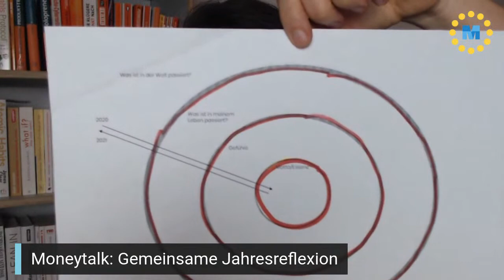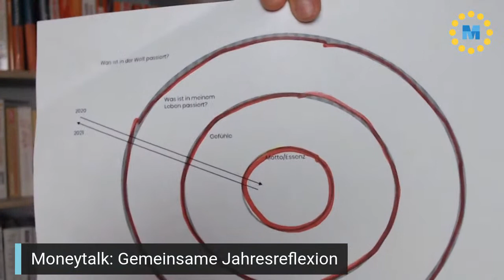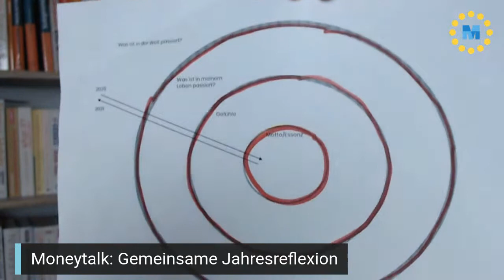Moneytalk: Gemeinsame Jahresreflexion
2020 war (und ist) ein seltsames Jahr - keine Frage. Deswegen machen wir zu diesem Moneytalk auch etwas Neues: Gemeinsam lassen wir das Jahr Revue passieren, ich gebe euch (metaphorische) Werkzeuge an die Hand und wir probieren sie gleich gemeinsam aus! Deswegen benötigt ihr für diesen Moneytalk Stift und Papier,
ich freue mich schon!

Ihr habt schon eine Frage? Super dann stellt sie mir hier oder auf Instagram

Moneytalks finden immer am ersten Mittwoch jeden Monats bei Facebook, Instagram & Youtube statt. Moneytalks sind Live-Talks, das heißt: Wer live dabei ist, kann mir Fragen stellen, die ich sofort beantworte! Du hast Fragen die du unbedingt loswerden möchtest? Schreib sie mir in die Kommentare, schick mir eine private Nachricht bei Instagram oder lass mir eine Brieftaube zu kommen!

Falls du beim nächsten Moneytalk live dabei sein möchtest, dann folge mir einfach bei Facebook, Instagram & Youtube. Dort findest du alle Infos zu den nächsten Terminen, Themen und erhältst eine Benachrichtigung, wenn ich live-gehe!

Du möchtest keine Termine und Neuigkeiten aus der Welt von Madame Moneypenny mehr verpassen? Dann melde dich zu meinem kostenlosen Newsletter an!

Brauchst du ab und zu einen ordentlich Tritt in den Hintern, um aus den Puschen zu kommen? Dann solltest du dich zu meinen wöchentlichen SMS
Bist du schon Teil der Madame Moneypenny Community? Nein?!
Über 80.000 Frauen sind Teil der Women-Only (!) Facebookgruppe. In unserer Facebook-Gruppe kannst du Fragen stellen & dich mit anderen Frauen rund um das Thema Finanzen austauschen.